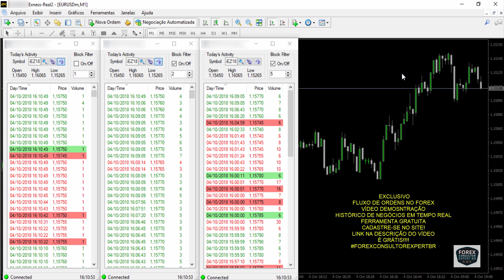🔴FLUXO DE ORDENS NO FOREX AO VIVO